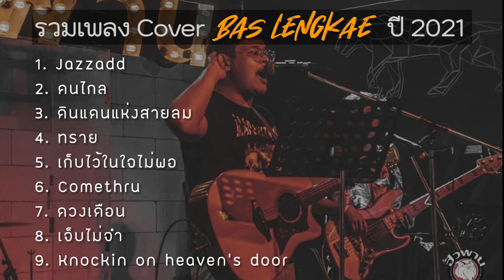รวมเพลง Cover Bas Lengkae ปี 2021